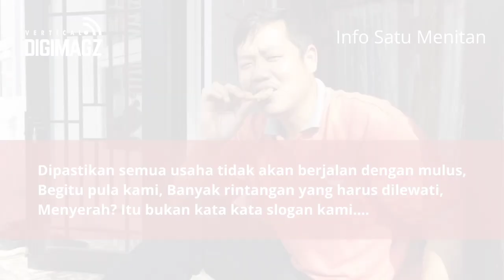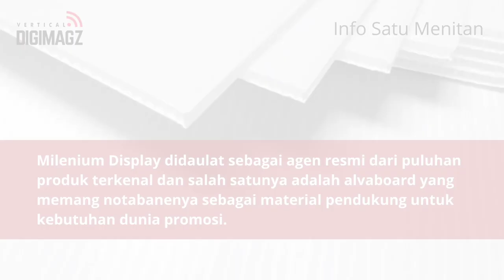Info Satu Menitan | Dodi Milenium Display — Maju tak gentar!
Milenium Display didaulat sebagai agen resmi dari puluhan produk terkenal dan salah satunya adalah alvaboard yang memang notabenenya sebagai material pendukung untuk kebutuhan dunia promosi. Hubungi Milenium Display untuk kebutuhan di Pekan Baru dan sekitarnya